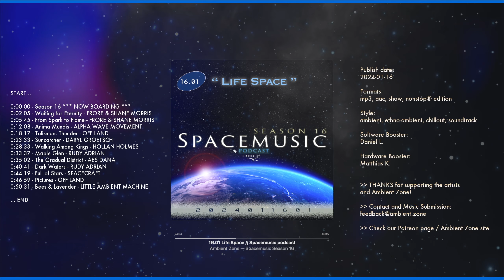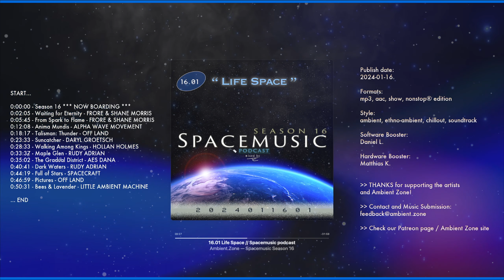Spacemusic Season 16 🚀 NOW BOARDING! ✨ Ambient, Space, Electronic | Ambient Zone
🔈 Spacemusic podcast - Season 16 is here!

▶️ 16.01 Life Space : a spatial representation of all the factors that control a person’s behaviour , these factors include environmental, biological, social and psychological factors which can then define the individuals unique perception of reality at any given moment in time.

▶️ Featuring: Frore & Shane Morris, Alpha Wave Movement, Off Land, Daryl Groetsch, Hollan Holmes, Rudy Adrian, Aes Dana, Spacecraft, Little Ambient Machine.

🎶 All music available on Bandcamp, follow the links to support the artists.

START…

0:00:00 - Season 16 *** NOW BOARDING ***

0:02:05 - Waiting for Eternity - FRORE & SHANE MORRIS

0:05:45 - From Spark to Flame - FRORE & SHANE MORRIS

0:12:08 - Anima Mundis - ALPHA WAVE MOVEMENT

0:18:17 - Talisman: Thunder - OFF LAND

0:23:33 - Suncatcher - DARYL GROETSCH

0:28:33 - Walking Among Kings - HOLLAN HOLMES

0:33:37 - Maple Glen - RUDY ADRIAN

0:35:02 - The Gradual District - AES DANA

0:40:41 - Dark Waters - RUDY ADRIAN

0:44:19 - Full of Stars - SPACECRAFT

0:46:59 - Pictures - OFF LAND

0:50:31 - Bees & Lavender - LITTLE AMBIENT MACHINE

…END

NOTE: We are NOT behind a paywall!  The Spacemusic podcast is available FREE to listen to via Google podcasts, Apple podcasts, YouTube. Ambient Zone promotes music and artists, it boosts their albums, their popularity / airplay, we're glad to help where we can.

IF you'd like to support our station and make it easier for me to continue and bring you more great music mixes and shows, you can choose to pledge on Patreon,  subscribe to a listening plan at the Ambient Zone site, or make a donation. ~TC